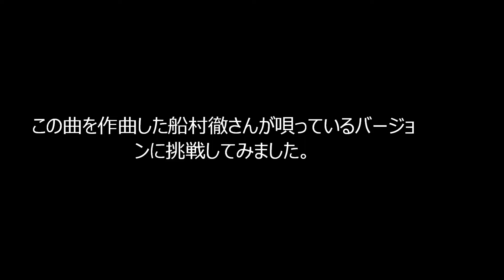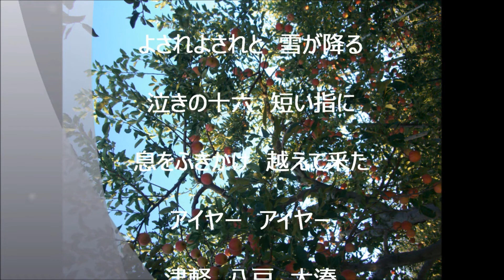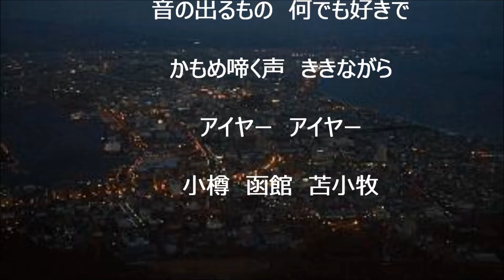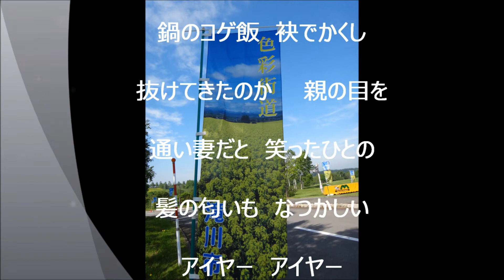風雪流れ旅/nakaha(cover)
昭和55年　作詞：星野哲郎　作曲：船村徹　唄：船村徹
※作曲者船村徹さんの歌ったバージョンで歌ってみました